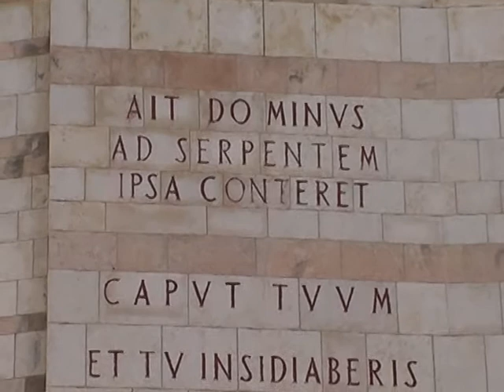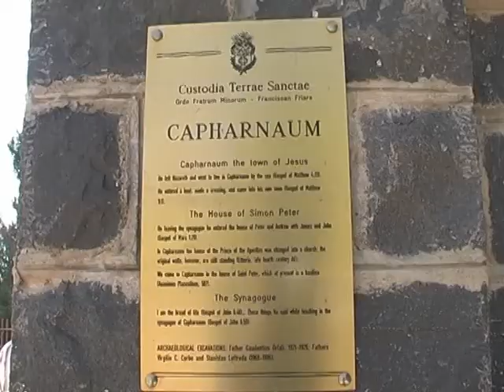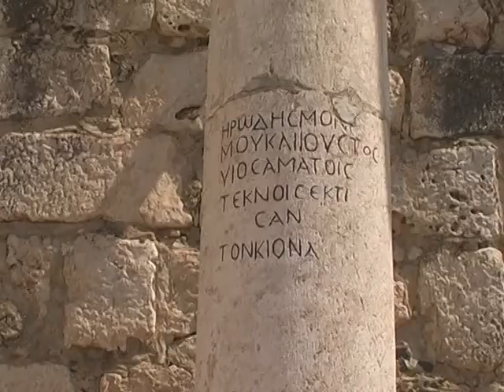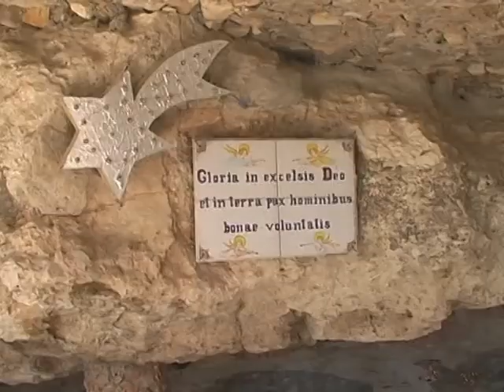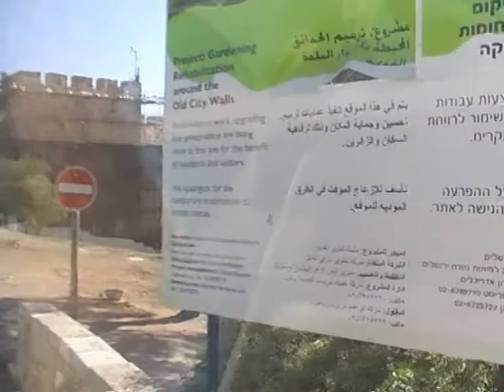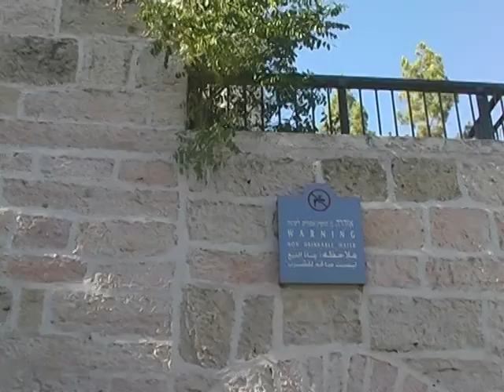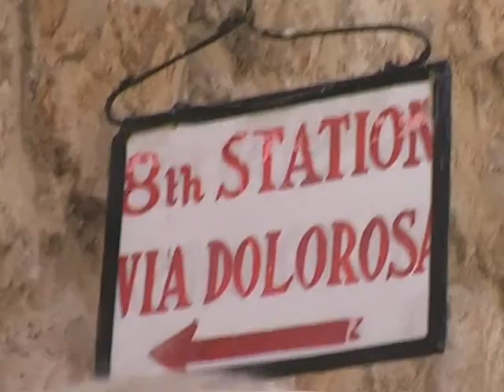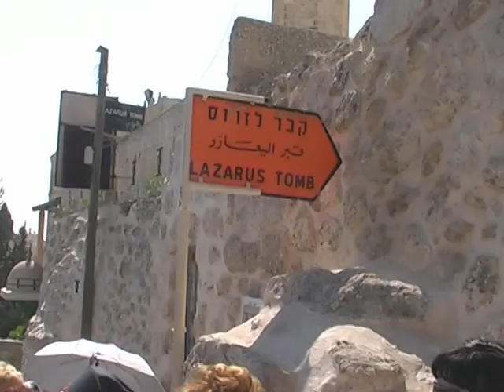Подорож на святу землю 2008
(Архів ТРО Тисмениця) 2008р Подорож на святу землю